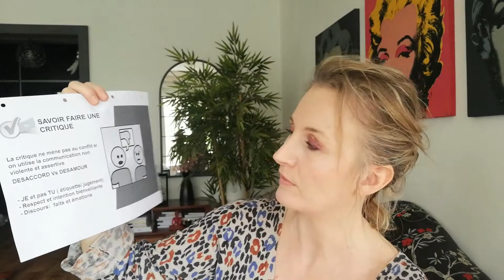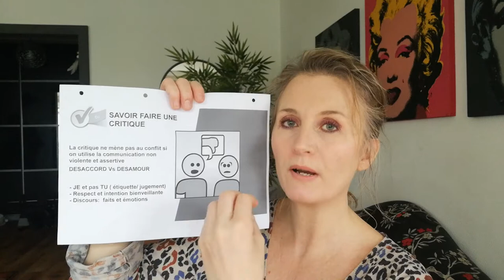Faire une critique avec la méthode sandwich